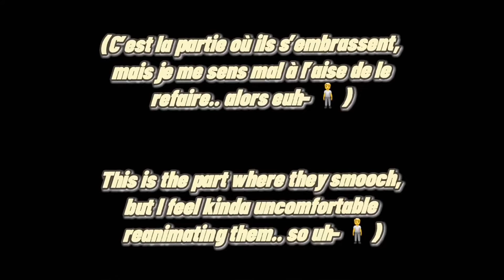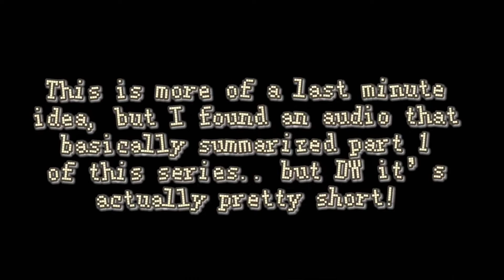𝔻𝕣𝕦𝕟𝕜 𝕔𝕠𝕟𝕗𝕖𝕤𝕤𝕚𝕠𝕟𝕤 ~ 𝕡𝕒𝕣𝕥 𝕥𝕨𝕠 🍷 || a Kurapika x reader one shot remake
𝗞𝘂𝗿𝗮𝗽𝗶𝗸𝗮 𝘅 𝗦𝗼𝗯𝗲𝗿! 𝗚𝗲𝗻𝗱𝗲𝗿 𝗡𝗲𝘂𝘁𝗿𝗮𝗹! 𝗿𝗲𝗮𝗱𝗲𝗿

𝗪𝗶𝘁𝗵 𝗙𝗿𝗲𝗻𝗰𝗵 & 𝗘𝗻𝗴𝗹𝗶𝘀𝗵 𝘀𝘂𝗯𝘁𝗶𝘁𝗹𝗲𝘀!
𝗔𝘃𝗲𝗰 𝗱𝗲𝘀 𝘀𝗼𝘂𝘀-𝘁𝗶𝘁𝗿𝗲𝘀 𝗲𝗻 𝗙𝗿𝗮𝗻ç𝗮𝗶𝘀 𝗲𝘁 𝗲𝗻 𝗔𝗻𝗴𝗹𝗮𝗶𝘀!

𝗗𝗲𝘀𝗰𝗿𝗶𝗽𝘁𝗶𝗼𝗻 - 𝗔𝗳𝘁𝗲𝗿 𝘄𝗵𝗮𝘁 𝗵𝗮𝗽𝗽𝗲𝗻𝗲𝗱 𝗶𝗻𝘃𝗼𝗹𝘃𝗶𝗻𝗴 𝗬/𝗡'𝘀 𝗯𝗶𝘇𝗮𝗿𝗿𝗲 𝗮𝗻𝗱 𝗱𝗿𝘂𝗻𝗸𝗲𝗻 𝗯𝗲𝗵𝗮𝘃𝗶𝗼𝗿 𝗹𝗮𝘀𝘁 𝗻𝗶𝗴𝗵𝘁٫ 𝘁𝗵𝗲𝘆'𝗿𝗲 𝗹𝗲𝗳𝘁 𝘄𝗶𝘁𝗵 𝗻𝗼 𝗺𝗲𝗺𝗼𝗿𝗶𝗲𝘀 𝗳𝗿𝗼𝗺 𝘁𝗵𝗼𝘀𝗲 𝗲𝘃𝗲𝗻𝘁𝘀٫ 𝗹𝗲𝗮𝘃𝗶𝗻𝗴 𝗞𝘂𝗿𝗮𝗽𝗶𝗸𝗮 𝗵𝗮𝘃𝗶𝗻𝗴 𝘁𝗼 𝗲𝘅𝗽𝗹𝗮𝗶𝗻 𝗲𝘃𝗲𝗿𝘆𝘁𝗵𝗶𝗻𝗴 𝘁𝗼 𝘁𝗵𝗲𝗺...

Go read part 2 if you’re interested!!

𝗯𝗮𝗰𝗸𝗴𝗿𝗼𝘂𝗻𝗱 𝗺𝘂𝘀𝗶𝗰 𝗰𝗿𝗲𝗱𝗶𝘁𝘀 𝗴𝗼 𝗵𝗲𝗿𝗲

𝗕𝗚 𝗺𝘂𝘀𝗶𝗰 𝗽𝗮𝗿𝘁 3 ~
(I actually found it on CapCut, it’s called "Coffee shop … Organic-Cooking-video" by ImoKenpi-Dou)

𝗕𝗼𝗻𝘂𝘀 𝗮𝘂𝗱𝗶𝗼 ~ (2:20 for the source)